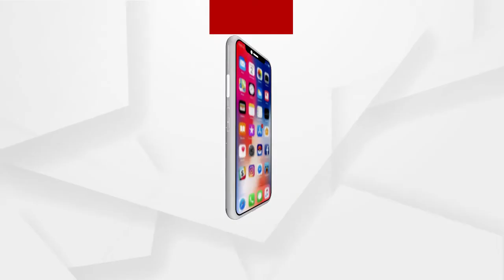ଆସାମରେ ବିଶ୍ୱାସର ସେତୁ ମଜବୁତ ହେଉଛି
ଆସାମରେ ବିଶ୍ୱାସର ସେତୁ ମଜବୁତ ହେଉଛି: ପ୍ରଧାନମନ୍ତ୍ରୀ ନରେନ୍ଦ୍ର ମୋଦି